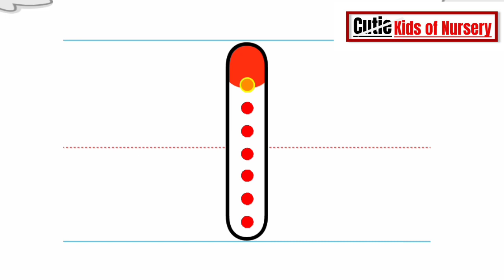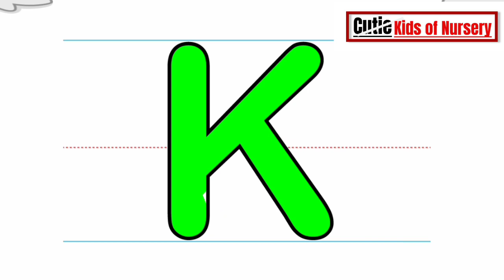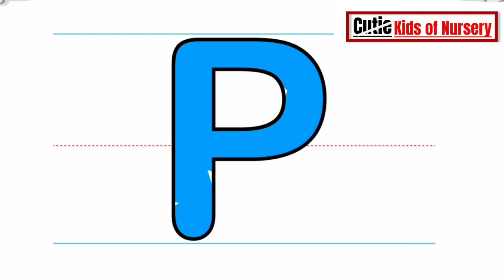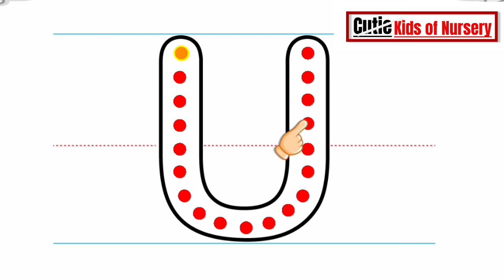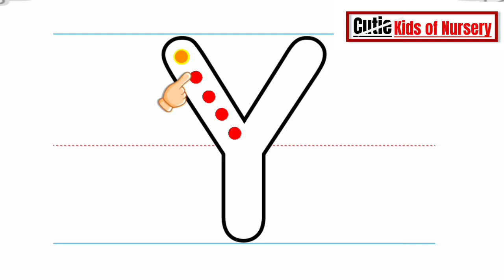Abc tracing| S 52| a to z alphabet tracing| capital letters tracing| abc for nursery| abc phonics